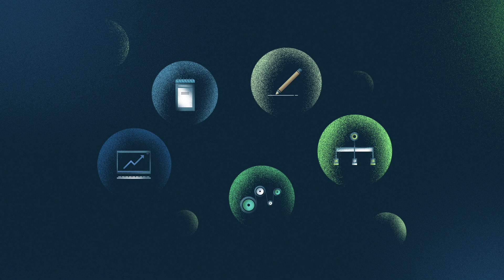Valeo CarLab, a birthplace for innovation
Do you know what a CarLab is? Is it…

1- 💡An idea generator place
2- 🌱 An internal incubator
3- 🚀 A top-notch laboratory for innovation in automotive software

Response: all of the above. ✅

A CarLab is an R&D/incubation lab that accelerates promising concepts to enrich them and prove their value through a user-centric approach and a startup mindset.

CarLabs’ mission is to study the automotive trends of the future. Valeo’s various CarLabs have been actively contributing to the Group’s software innovation activities, reaching the development of 20+ New Product Development, 60+ Proofs of Concept, as well as the proposal of 100+ Patent Ideas within the past 2 years.

The mission of innovation is not about technology itself, it’s about making people’s lives better.